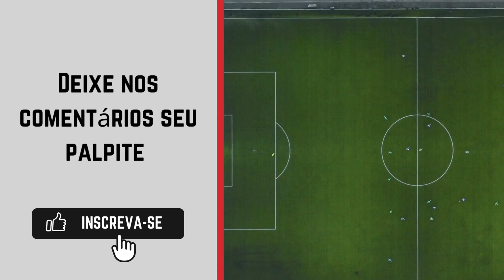Porto Velho x River-PI - Campeonato Brasileiro Série D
O Campeonato Brasileiro de Futebol - Série D, ou simplesmente Brasileirão - Série D, é uma competição equivalente à quarta divisão do Campeonato Brasileiro de Futebol. É por meio dela que os clubes conseguem acesso para a Série C